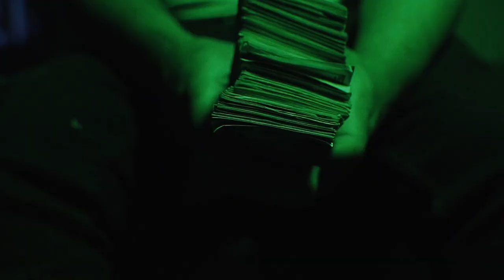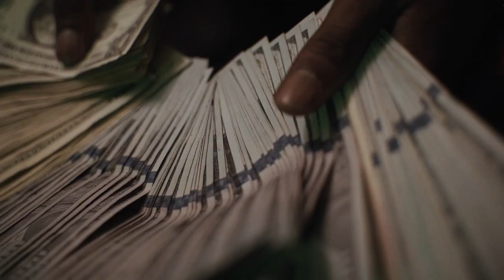Ganz x Lil Queze - LL 23/Mortal Kombat (Official Video) Shot